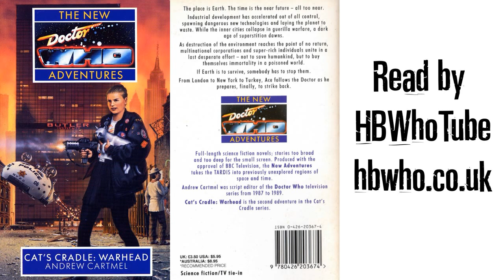Cat's Cradle Warhead 2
A complete and unabridged (and unofficial) reading of the Virgin New Adventures novel that came out in April 1992.